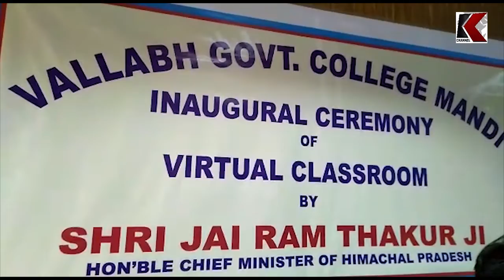राजकीय महाविद्यालय मंडी में ‘वर्चुअल क्लास रूम’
मुख्यमंत्री जय राम ठाकुर ने छात्रों को बेहतर शिक्षा प्रदान करने के लिए आज वल्लभ राजकीय महाविद्यालय मंडी में ‘वर्चुअल क्लास रूम’ सुविधा का लोकार्पण किया। जिले के आठ महाविद्यालयों को वर्चुअल क्लास रूम से जोड़ा गया है। इस दौरान उन्होंने श्रीनिवास रामानुजन स्टूडेंट डिजिटल योजना के तहत 20 मेधावी छात्रों को लैपटॉप भी प्रदान किए।